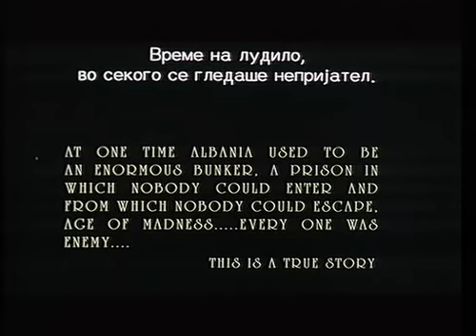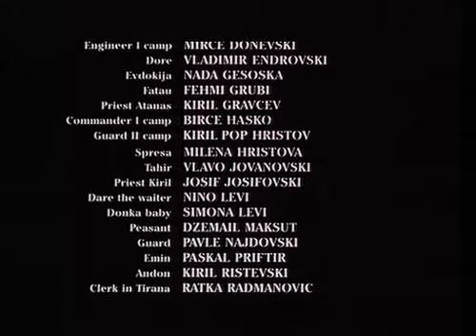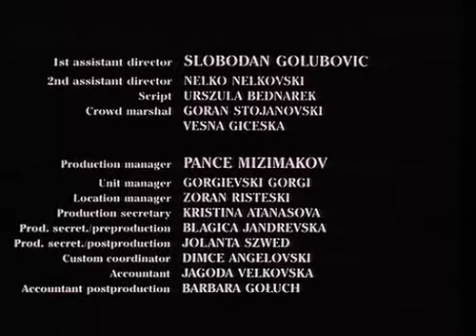Преку езерото - Across the Lake (1997) Македонски филм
Преку езерото е македонски филм од 1997 година на режисерот Антонио Митриќески, по сценарио напишано од него во соработка со Ташко Георгиевски. Во главните улоги се јавуваат Екрем Ахмети, Љупчо Бреслиски, Агњешка Вагнер и Никола Ристановски. Филмот е инспириран од вистински настан и е „своевидна драматуршка елаборација на претходно снимениот документарец на Митриќески - 'Љубовта на Кочо Топенчаров'".
Дејствието на филмот, кое опфаќа период од неколку децении, во главно, е сместено во Албанија, но почетокот и крајот на филмот се одвиваат во Охрид. Вистинитата приказна се плете околу ликот на младиот Константин Бочваров (Никола Ристановски), кој во 1948 година, ја сретнува Елена Златарева (Агњешка Вагнер), Македонка која живее во Корча, Албанија. Двајцата се вљубуваат, но истата година, границата меѓу Македонија и Албанија е затворена. Константин, не можејќи да живее без Елена, се решава да тргне со кајче преку езерото - одлука која ќе резултира со четири децении егзил во Албанија во времето кога таа е „голем бункер, затвор во кој никој не можеше да влезе, ниту да избега, години на лудило кога секој секому му беше непријател". Тука, Константин на два пати завршува во логор. По излегувањето од него првиот пат, тој ја пронаоѓа Елена, но, покрај тоа што Константин добива работа во Тирана, а во меѓувреме им се раѓа и ќерка, „животот под постојан стрес и беда се рефлектира и во односите меѓу сопружниците" . Многу години подоцна, кога и по втор пат е пуштен од логор, Константин конечно се враќа во Корча да се види со Елена и веќе нивната израсната ќерка Донка. По безмалку половина век страдање, на крајот, Константин, Елена и Донка се враќаат во Македонија, во Охрид, родниот град на Константин.